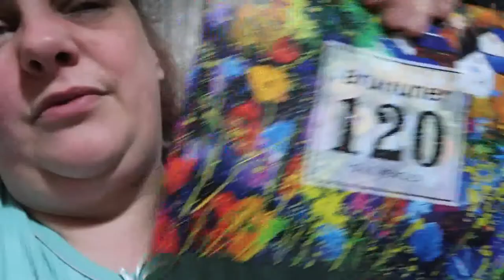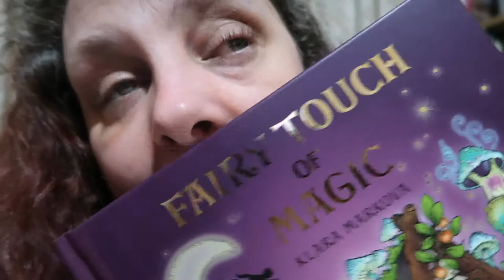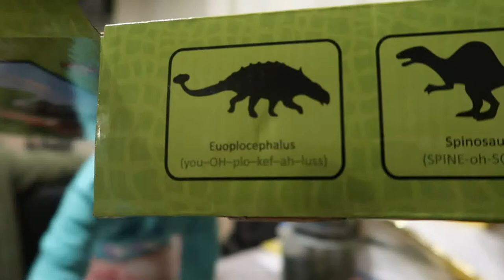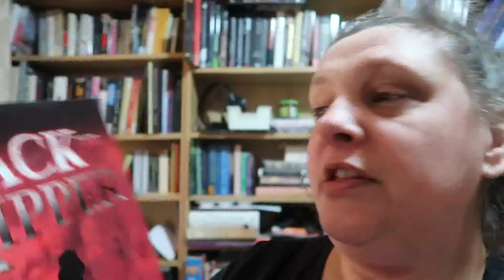Weekly Vlog 1st - 7th February 2021